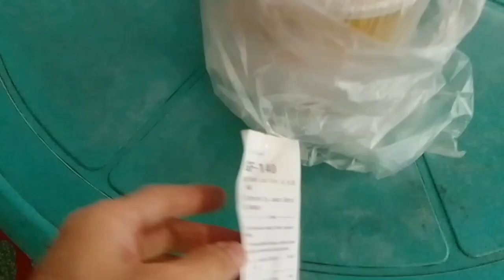A Local Legend Gets Analyzed | @GrabOfficialSEA Merchant Review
Finally! A new @GrabOfficialSEA merchant review. I plan to do pickup ones.